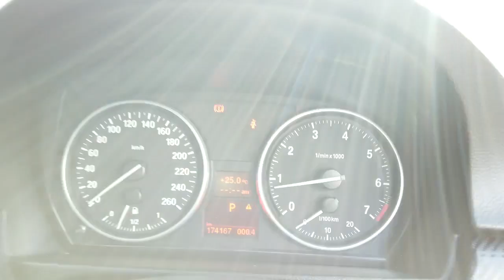2008 BMW 3_series Archerfield QLD 2586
2008 BMW 3_series  - Stock#: 2586

McMoore Motor
831 Beaudesert Road